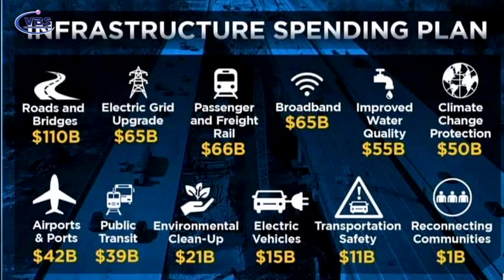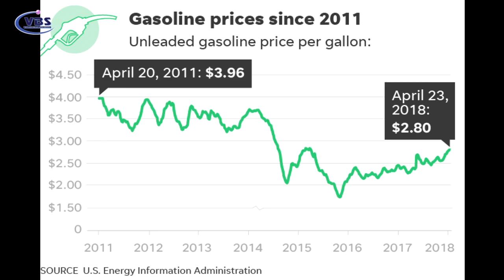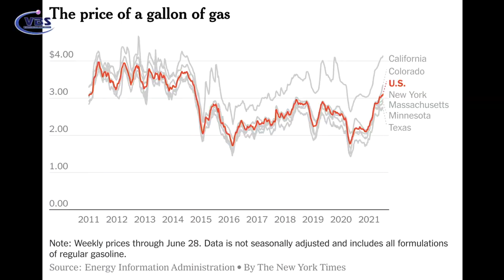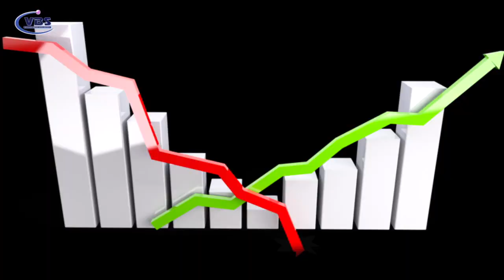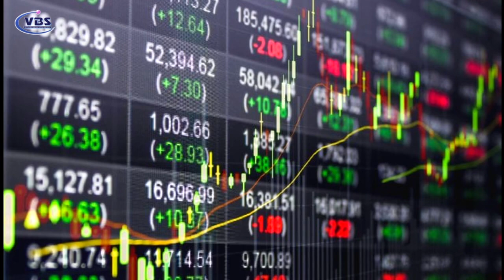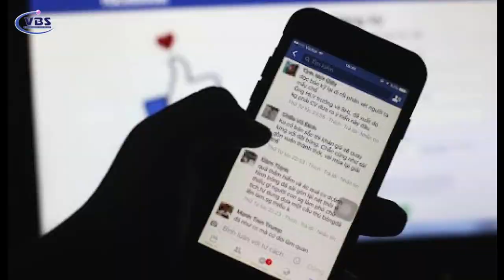Chánh Quyền CSVN tìm cách che dấu vết nhơ của Tô Lâm